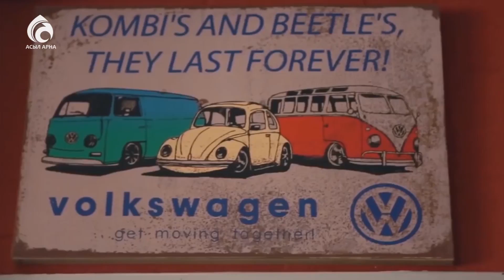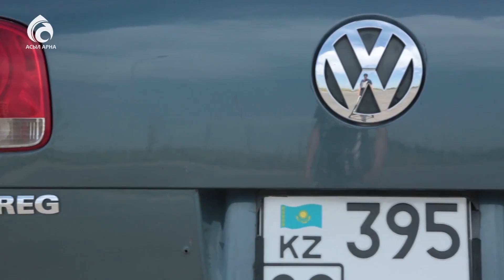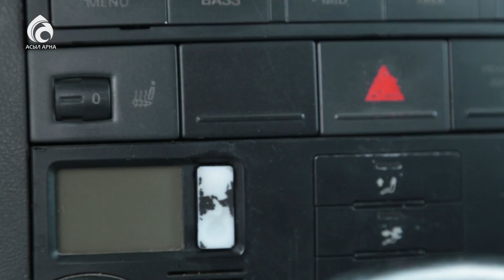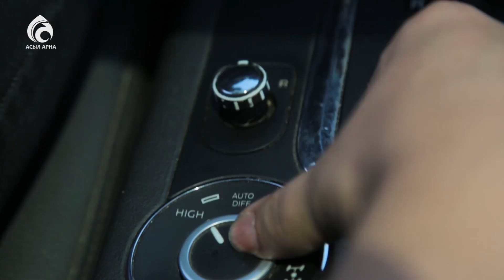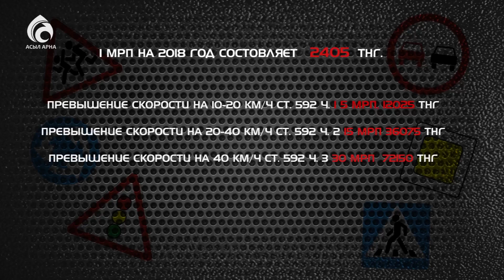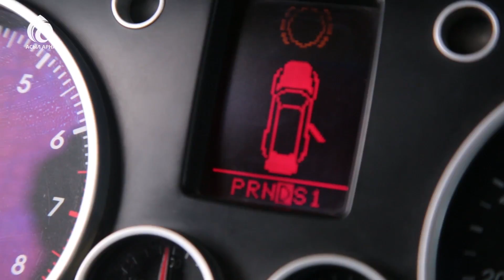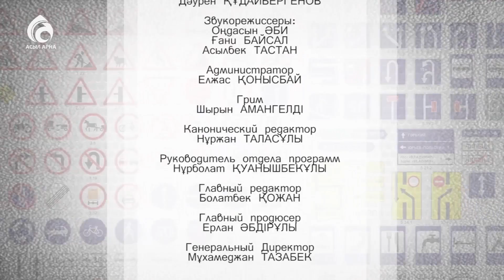Volkswagen Touareg \ Pro авто \ Асыл арна